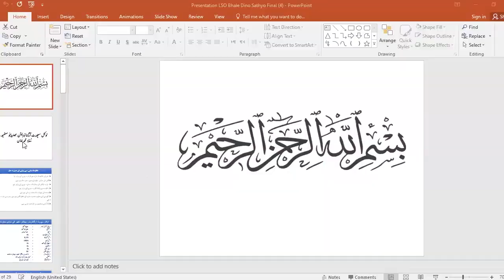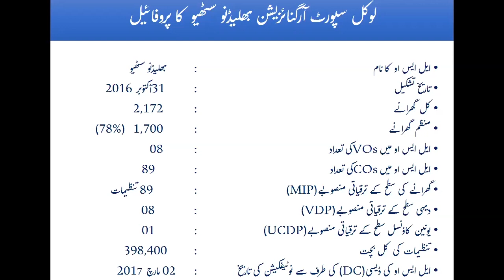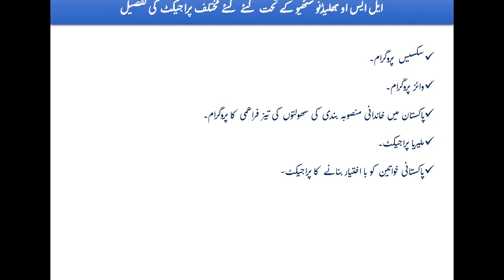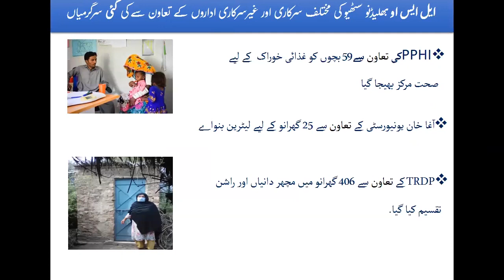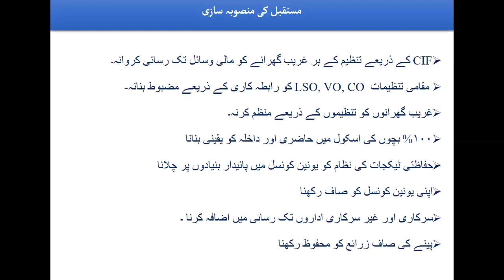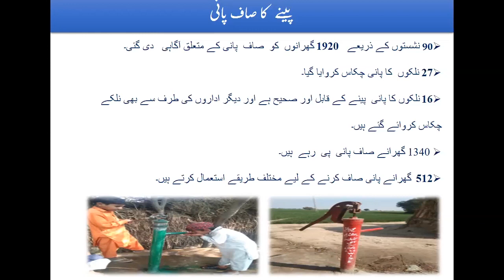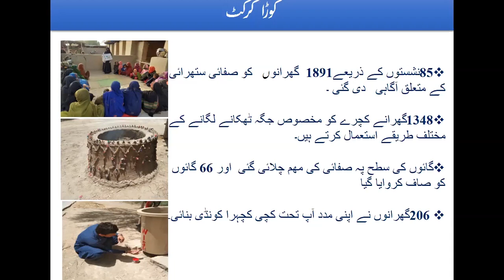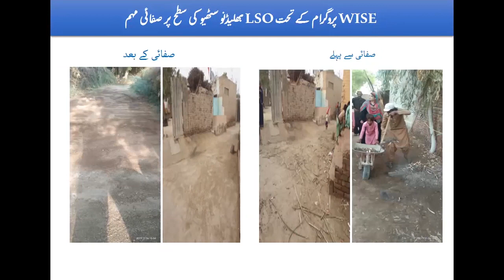Chairman NRSP Shoaib Sultan Khan's dialogue with Community-Presentation by LSO Bhale Dino Sathyo-TMK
Chairman NRSP Shoaib Sultan Khan's online dialogue with LSO Bhale Dino Sathyo, district Tando Muhammad Khan, Sindh

Presentation by LSO Bhale Dino Sathyo, TMK, Sindh